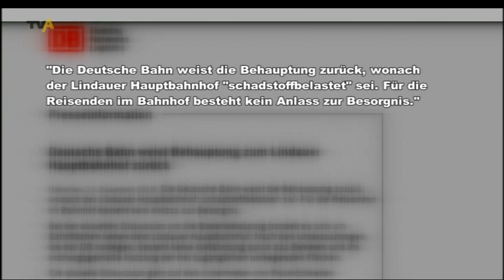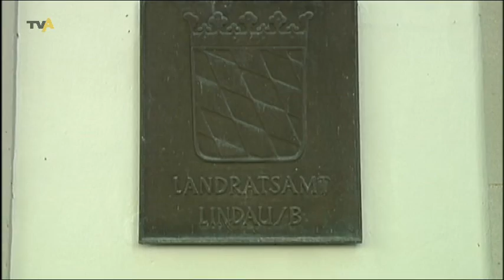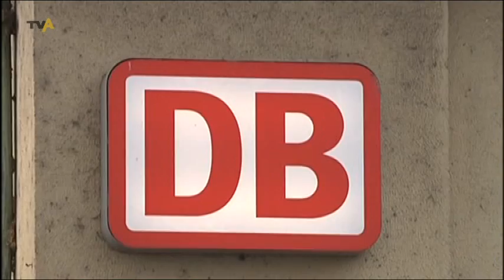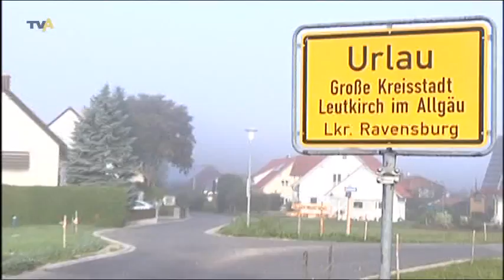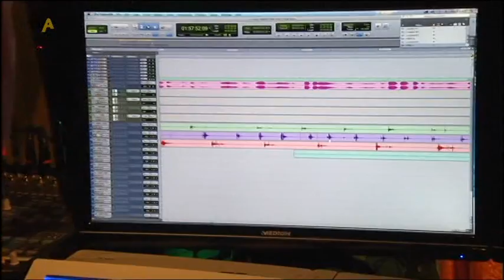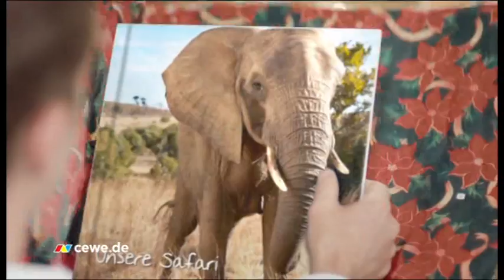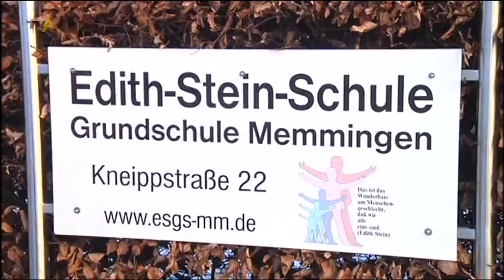TV Allgäu Nachrichten - Mittwoch, 18. Dezember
Die tägliche Sendung auf TV Allgäu Nachrichten vom Mittwoch, 18. Dezember